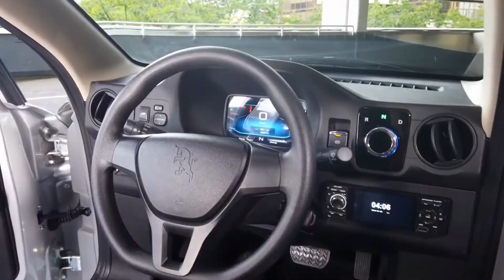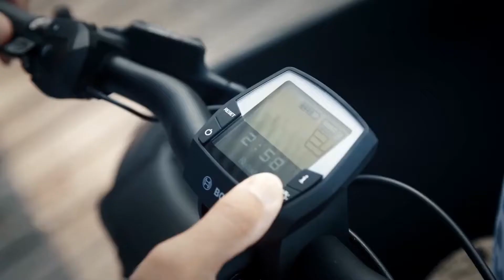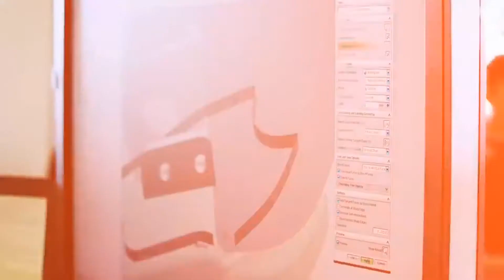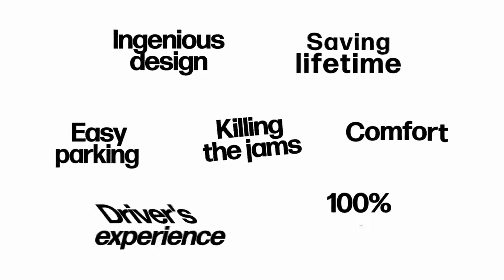9 MOST AMAZING VEHICLES THAT YOU CAN BUY RIGHT NOW | GADGETS AND INVENTIONS 2021